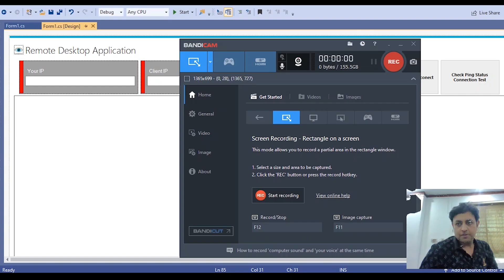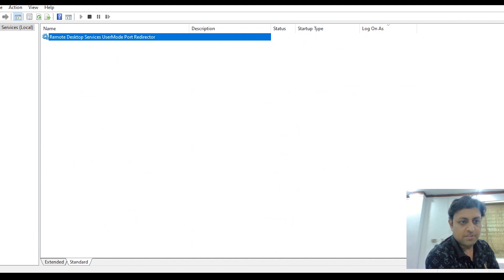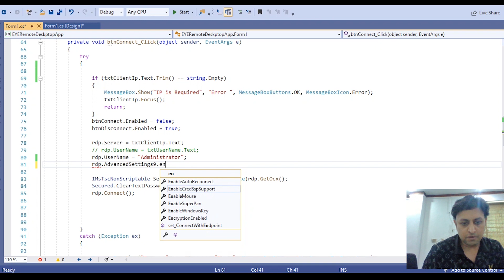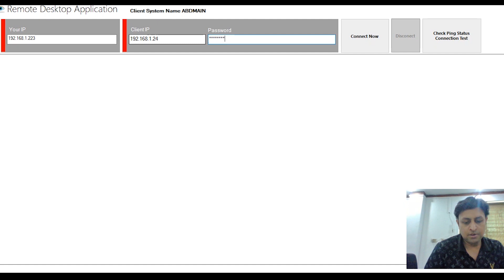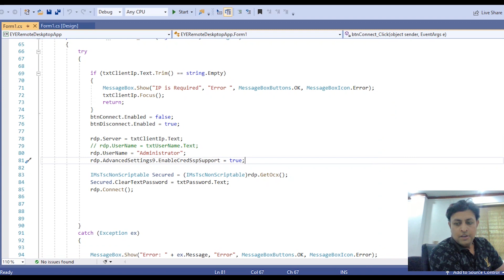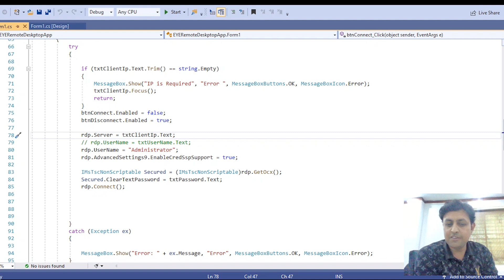Why RDP Not Working | Desktop Application Part 3 | C# Shard RDP Tutorial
In this video, I will show you why remote desktop application not working.